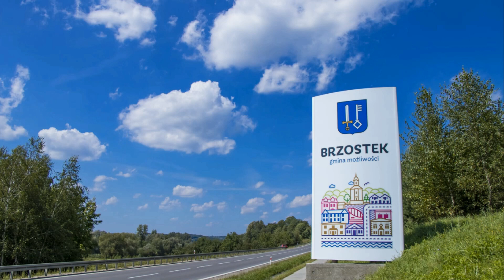TakeFive DOBRYJ WECZIR TOBI Brzostek 2020